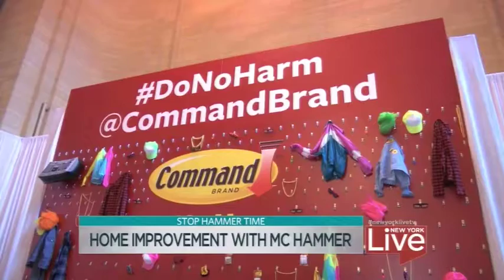Stop Hammer Time Command Brand